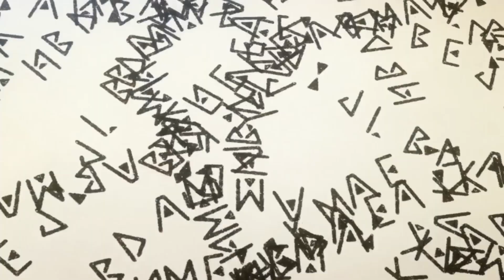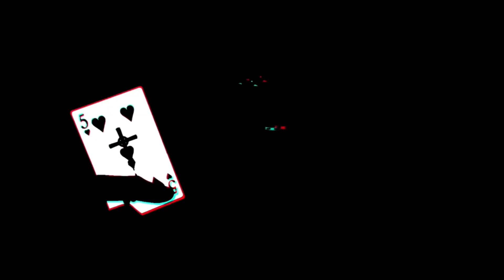Anime Which You Shouldn't Miss in This Winter Season | KrAnime Monarch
Top 8 Anime which I am currently watching in this winter season. If any of you have missed any of these Anime, then go and check out these Animes right now.